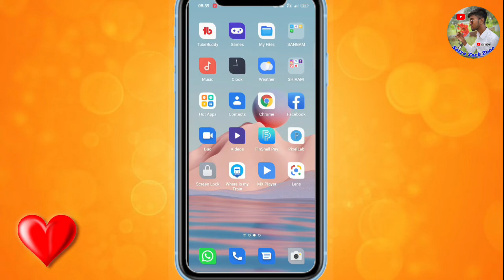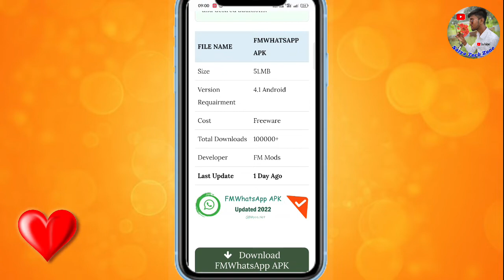कौन है Latest Version FM Whatsapp | How To Download Latest Version FM Whatsapp